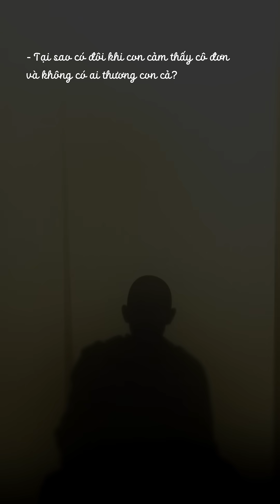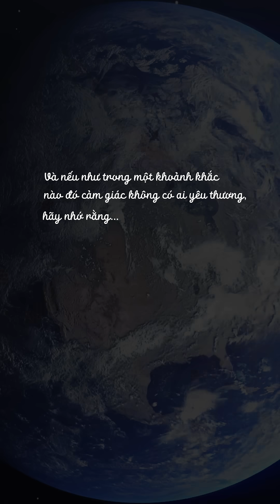[???] Top 3 cách t* s** khiệu quả nhất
Đôi lời cho ai đang chán đời